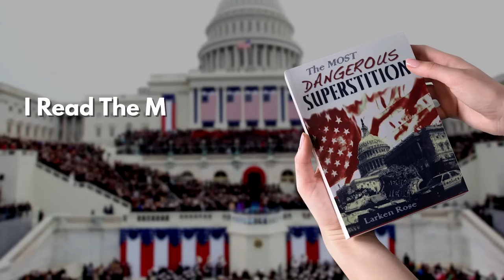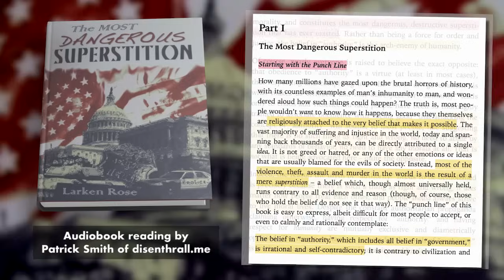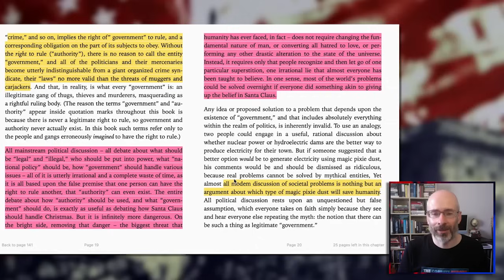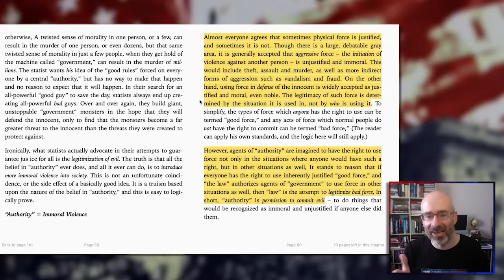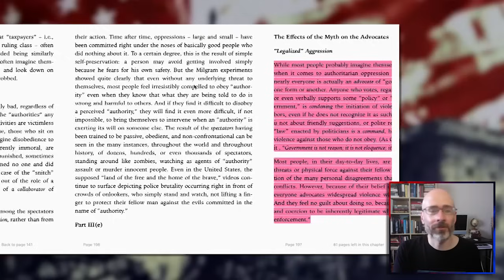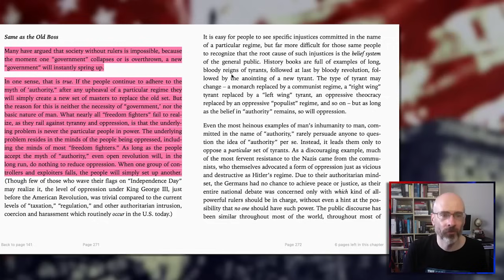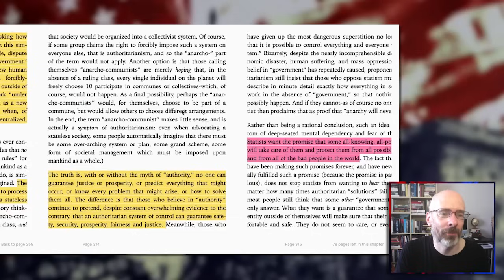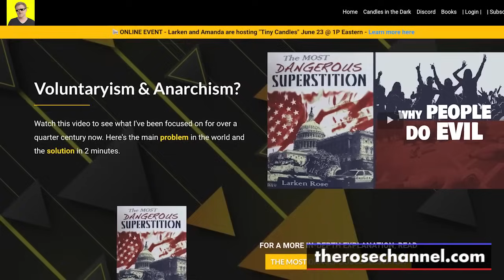I Read The Most Dangerous Superstition (And You Can, Too!)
In the EXACT OPPOSITE of the tradition of the "I Read . . . So You Don't Have To" series of podcasts, today James presents a read-through / exploration of a book you actually really SHOULD read: The Most Dangerous Superstition by Larken Rose! Strap in and get ready for a data dump. And then get ready to read the book yourself!

ARE YOU LOOKING FOR SHOW NOTES WITH LINKS TO ALL OF THE ARTICLES, VIDEOS AND WEBSITES MENTIONED? HOW ABOUT COMMENTS? THEY’RE AT THE CORBETT REPORT WEBSITE! JUST FOLLOW THE “SHOW NOTES AND COMMENTS” LINK ABOVE TO GO THERE DIRECTLY.